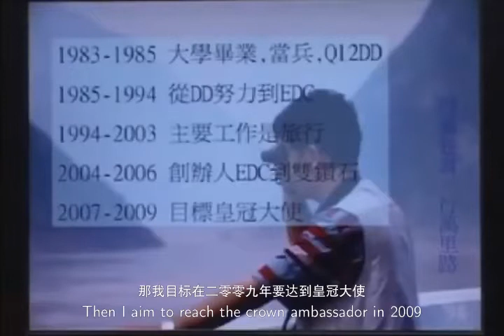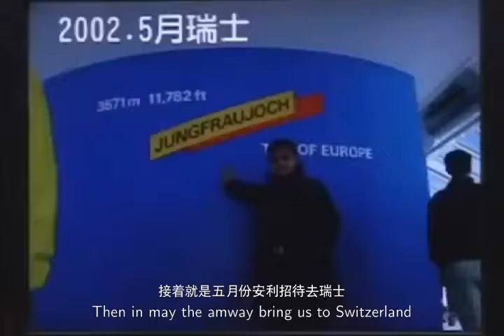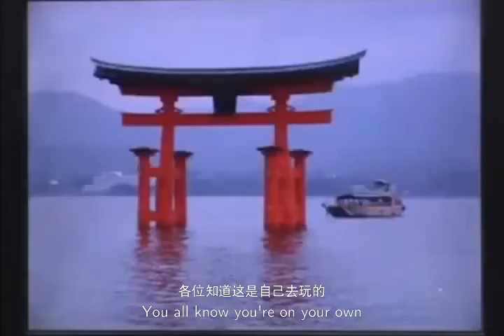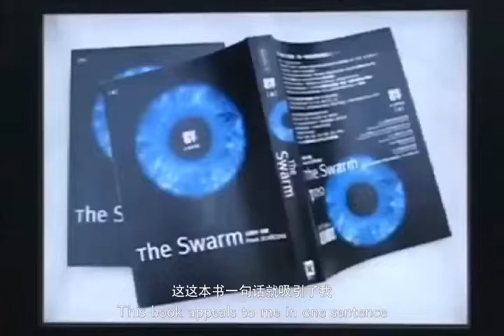ishare - who says a STUDENT need to work after graduate? - 白君毅